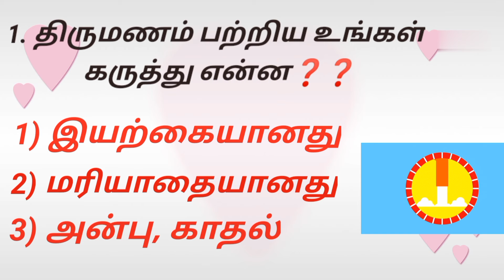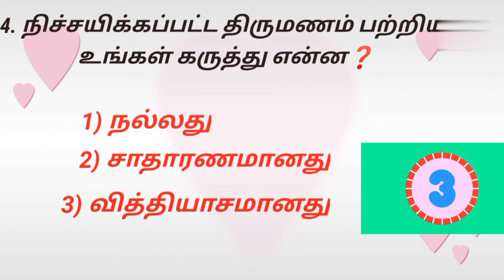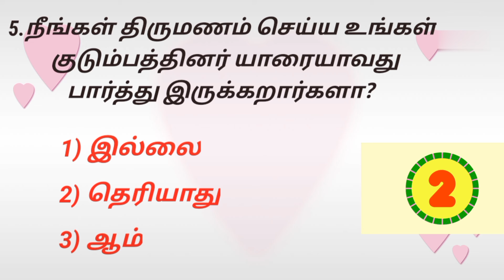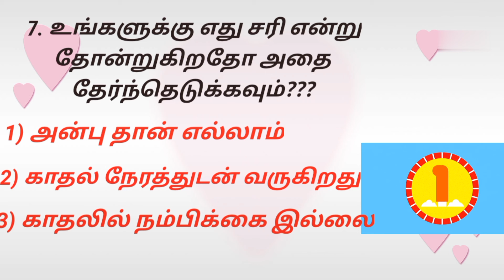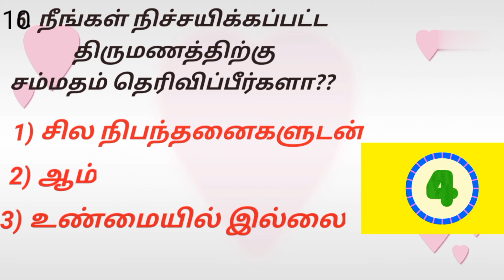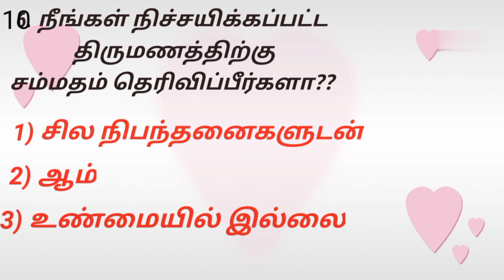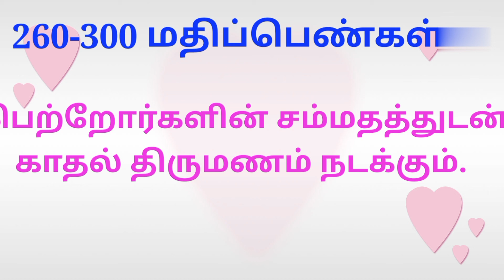உங்களுக்கு காதல் திருமணம் நடக்குமா?அல்லது நிச்சயிக்கப்பட்ட திருமணம் நடக்குமா?Personality Test/FindIt